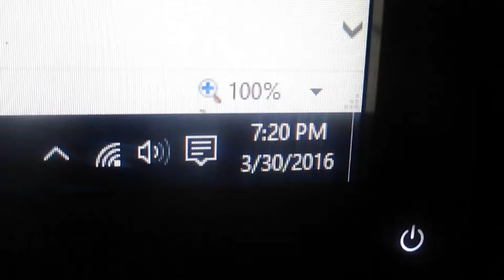Another Really Short Vlog!!(3/30/16 Day 194)